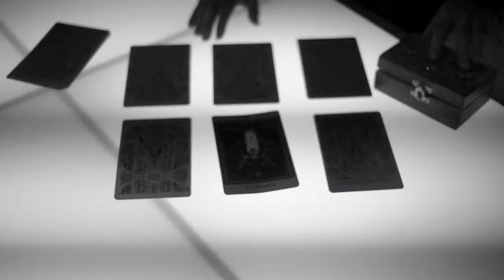In Strict Confidence "Seven Lives" (feat. Mark Benecke)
"Seven Lives" from album "HOLY" (2004).
Video produced by Annie Bertram in 2013. Technical assistance Fischy and MakeUp by Rose Black. Big "ThankYou!" to Dr. Mark Benecke, Lydia Benecke, Fynn & Nestor. Edited by Danny Zober. Clothings by Fleischauer-Creations and Spoast.